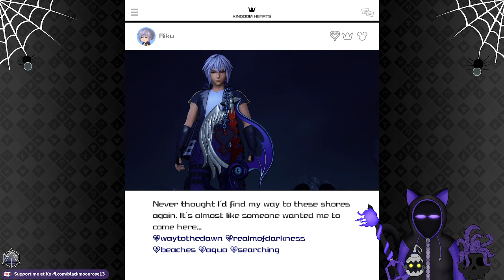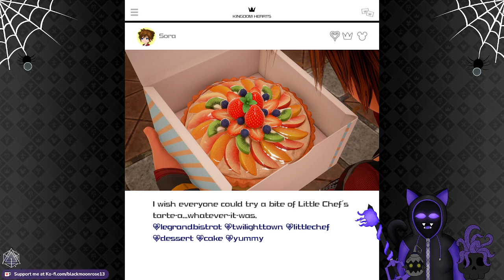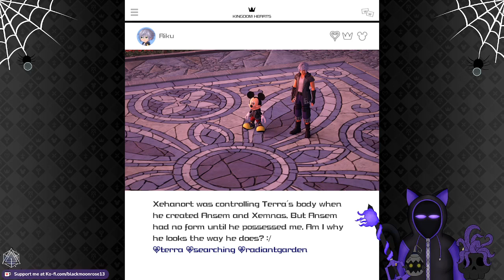Kingdom Hearts 3: I have a dream Oh I have a Dream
Tangled! one of my fave 3d disney princess movies...so much better than frozen! Yea I said it! People have taste. That being said, I am a little annoyed how they more or less have 1 to 1 recreations of the movies, Like a more original story based around the world, or even the plot its fine, like Mulan in Kh2 was yes the plot of mulan being a soldier in china but it was different enough to make something fun and exciting, that is what I like in Kingdom Hearts where its the same movie scene and sora and crew are just there...its not as fun to me gonna be honest.

Also Goofy respects what people call themselves, as well as pronouns...Goofy best dad!